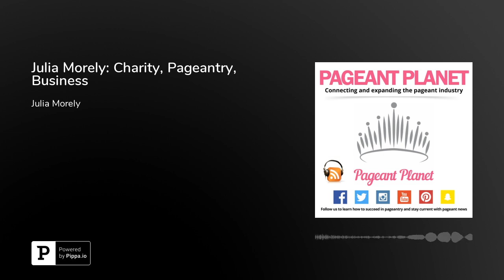Julia Morley: Charity, Pageantry, Business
Running an organization is difficult. There is constant planning, traveling and connecting. However, this is a labor of love for directors. Directors start pageants for a number of reasons, but mostly to give back. No one knows this better than Julia Morley, chairwoman of the Miss World Organization Julia Evelyn Morley is a British businesswoman, charity worker and former model. She is the current chairwoman of the Miss World Organization which runs the annual Miss World and biennial Mister World competition

She was born Julia Evelyn Pritchard on October 2, 1939 in London. She was working as a model when she met her husband, Eric Morley. At the time, he was a director of Mecca Dancing, at a dance hall located in Leeds, England. The two married in 1960 when she was 21.

Before their marriage, Eric Morley laid the groundwork for the Miss World pageant in 1951.

This week's promotional item is our OneX50 All-In-One Styling & Finishing Spray You know what stinks about other hairsprays?  They are sticky, flaky, crunchy, painful to brush out and smell awful.  No thank you.  ONEx50 is doing it different, doing it better. How you ask? to find out.